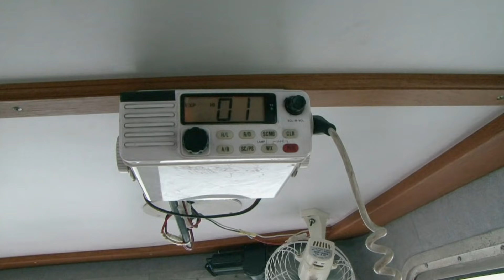19-Year-Old Skipper Loses Three Catches On His First Day | Deadliest Catch: Bristol Bay Brawl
Its 19-year-old Daniel Stafford’s first day as captain of the Infinite Glory but he has already earned a fine for breaking regulations. He also loses three catches due to mishandling the nets, meaning a job that should have taken a few minutes ends up taking the crew hours to fix.